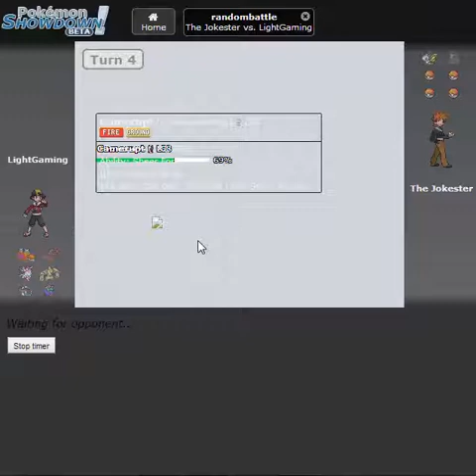Pokemon Showdown #19 | Mega-ORASmus & hyperaktiver LightGaming! D: - (German/Deutsch)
▬▬▬▬▬▬▬▬▬▬▬▬ஜ۩۞۩ஜ▬▬▬▬▬▬▬▬▬▬▬▬▬
▁ ▂ ▃ ▄ ▅ ▆ READ THE DESCRIBTION ▆ ▅ ▄ ▃ ▂ ▁
▬▬▬▬▬▬▬▬▬▬▬▬ஜ۩۞۩ஜ▬▬▬▬▬▬▬▬▬▬▬▬▬

►Holla und guten Morgen! LightGaming ist mal wieder BACK IN BUSINESS und herzlich Willkommen auf meinem Kanal! :D
Ich hoffe ich konnte euch mit meinem Video unterhalten. Danke ^-^ ___

►Skype: LightGaming_
►Freundescode (3DS): 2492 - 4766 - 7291

★ Alle Download-Links sind legal, kostenlos und Virenfrei ★

►Und dann würde ich sagen..Ciao! :)